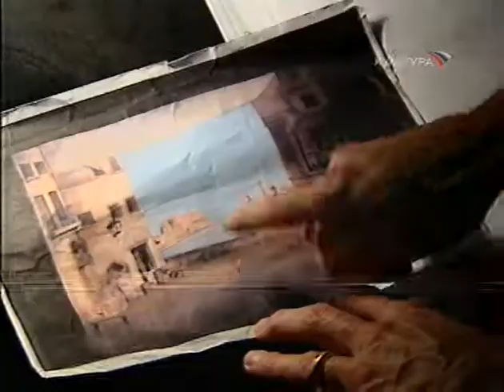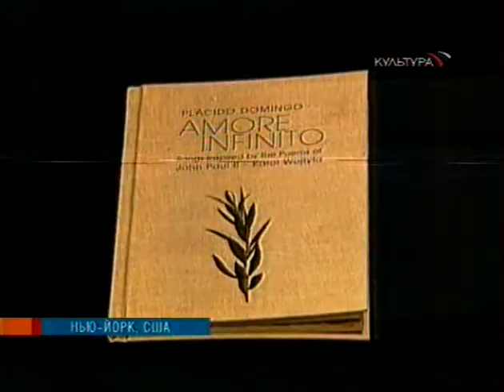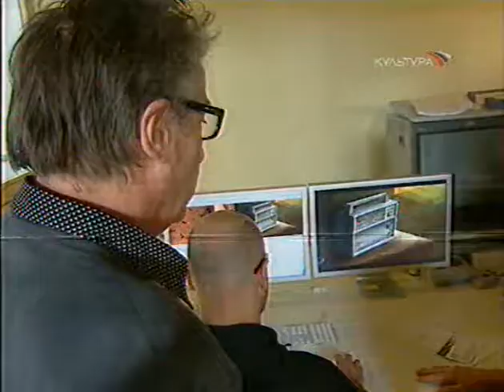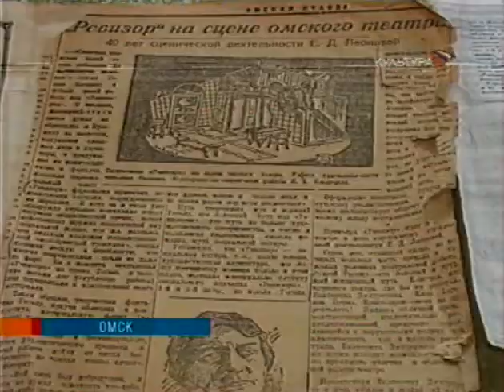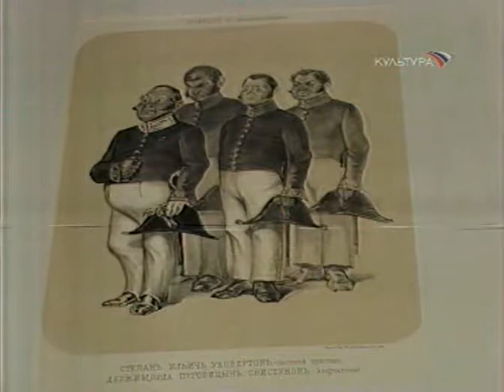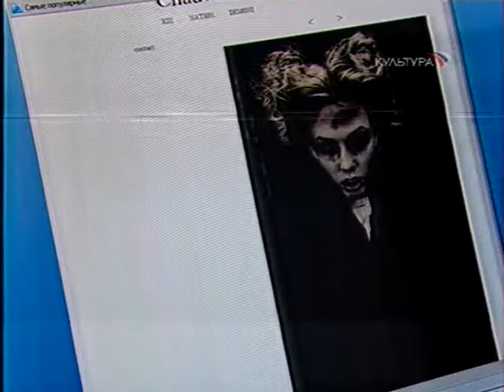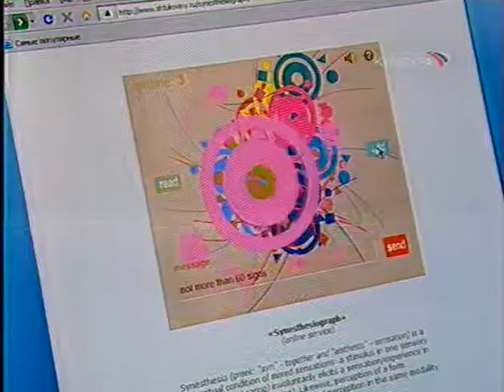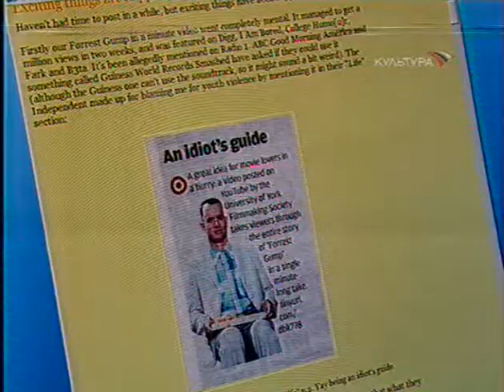27 03 09 Новости